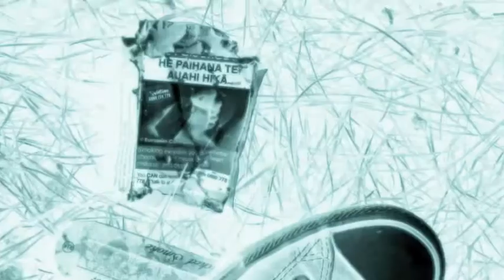197.131 final - Chris Lee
My final for Art & Design studio A, Mapping space, Tracing time, on the former Ellice Street Quarry/Dog park.
This video demonstrates my perspective of the social aspect of the space from what I have gathered over 5 weeks of research.

My video shows the social aspect of the site and how it is used over time through heavy juxtaposition of sound and imagery. The video begins to show the site during the daytime as a dog park, used by dogs as an exercise and play area. As the video continues to play, we see the transition from day to night and we also hear loud music and sound of partygoers. This establishes that at night time the site turns into a place of mischief and partying.